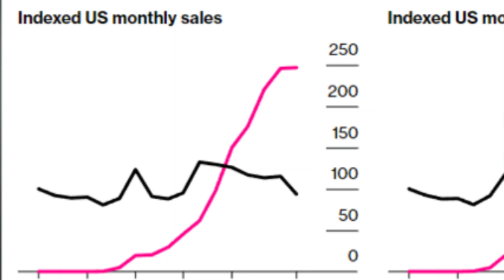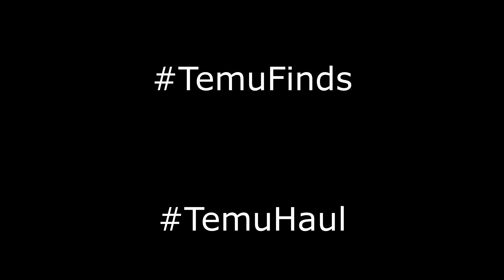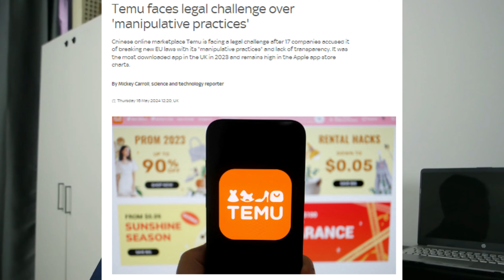How Temu Made Amazon Sweat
Launched by Pinduoduo in 2022, temu's instantaneous rise through the ecommerce landscape is challenging the dominace of many established giants like amazon and shein. With today's video, I wanted to explore the reasons behind its rise and the possible consequences it could face in the future because of its rapid growth.

0:00 - Intro
0:25 - Temu's use of competitve pricing
0:47 - Temu's strategic integration with Tiktok
1:36 - Temu's gamified user interface
1:59 - The possible consequences
2:59 - Outro